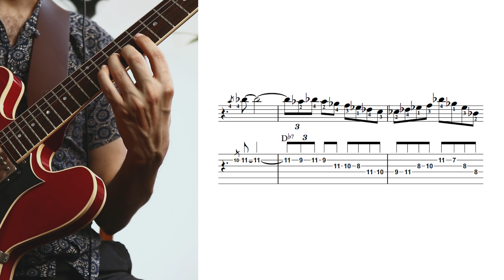John Coltrane Lick #1 with Guitar Tabs & Sheet Music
I´m sharing one of the Jazz Guitar Licks that you can find in my "Most Favorite John Coltrane Jazz Licks Compilation" PDF with Guitar Tabs, Sheet Music & Fingering that you can get on Website (link below).

🎁 GET YOUR FREE PRIVATE LESSON BEFORE IS TOO LATE! (more info in my web, link below).
where you can also find:
   🔴Tons of Music & Guitar Material in PDF: Learn to Improvise on..., Solo Transcriptions, Guitar Arrangements & Pieces for Guitar, Etudes, Scales, Arpeggios, Chords and More.
   🔴Your Private Online Guitar Lessons. 🎸Have a look at my students' testimonial videos❗

It really makes a difference – Thanks! 😊

In this video I´m using my Heritage H-535 semi hollow guitar through my Fender Deluxe Reverb 65´ Reissue amp.